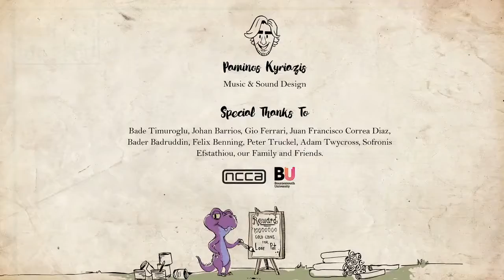Chivalry is Dead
Genre: Kids / Childrens, Cgi / Animated

"Gather round ladies and gentlefolk, to hear the tale of Sir Moros, the buffest knight in the Kingdom. On a quest to find what lies at the end of a mysterious treasure map, Sir Moros is sure to succeed. He is renowned amongst his fellow knights and to all in the land, famous for his incomparable strength and ultra-tight breeches. Despite all of his fame and glory, he has one unfortunate weakness…

This animated short film was made by 6 students as part of the 12-week Masters Project at the NCCA Bournemouth University MA 3D Computer Animation course.

Renos Kontaris: Director, Knight Modelling, Character Texturing (Knight & Dragon), Cloth Simulation, Title Modelling & Texturing, Concept Art, Story Development, Storyboarding, The Voice of Sir Moros

2016 NCCA"

7 Credit:

Renos Kontaris
Director, Knight Modelling and Texturing, Cloth Simulation

Örs Bárczy
Lighting, Compositing, Rendering

meren imchen
Animation, Storyboard, Animatic

Nikolaos Karydas
Animation, Rigging, Dragon Modelling

Daniel Seager
Animation Director, Animation, Knight Rigiging

Paris Taylor-Jones
Art Director, Character Design

Creative commons video featured:

'Chivalry is Dead - 3D Animated Short Film - NCCA Bournemouth University'
by Renos Kontaris